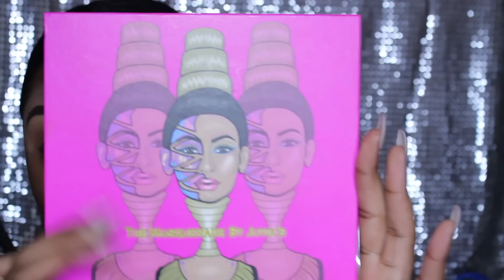Fall Makeup Tutorial | Gold Eyes & Berry Lips | WOC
Hey Dolls!!

I hope you enjoy this berry inspired fall look!

Camera: Canon 700D
Light: Ring light & Canon LED Panel light

Song: "Faded Memories" Justin Bieber x Skrillex Type Beat (Prod. River Beats)